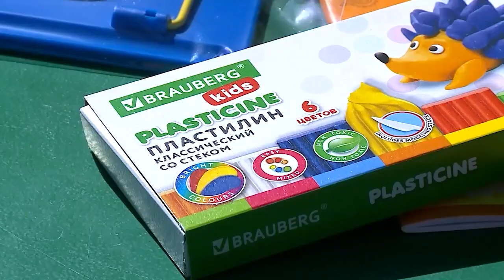Пособие к школе в 2023 году: кому и сколько заплатят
100 тысяч школьников получат выплаты к новому учебному году. Эти меры поддержки касаются тех, кто в ней нуждается больше всего. В первую очередь, это многодетные семьи и семьи, которые воспитывают детей-инвалидов. (12+)